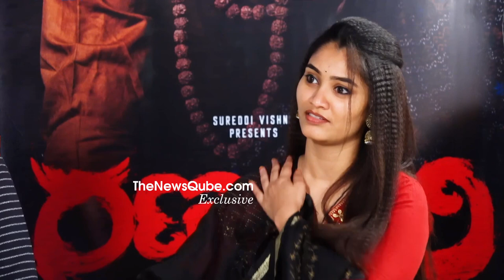Ranasthali Movie Team Interview | Parasuram Srinivas | Kesava Kiran | Chandni Rao | Ammu | NewsQube